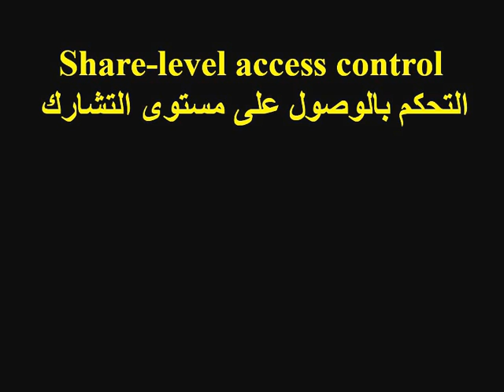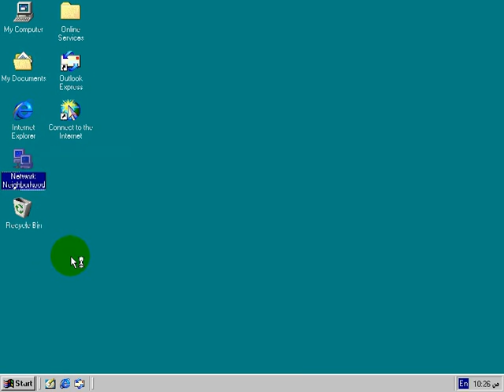سلسلة دروس بدون معلم | تعليم شبكات CD-02-24